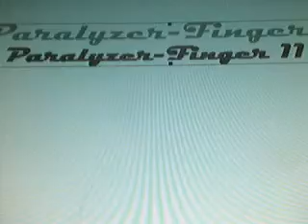Paralyzer_Finger 11 (HQ Audio)